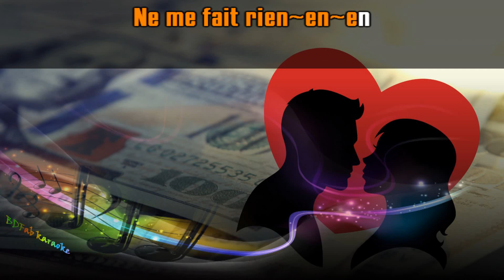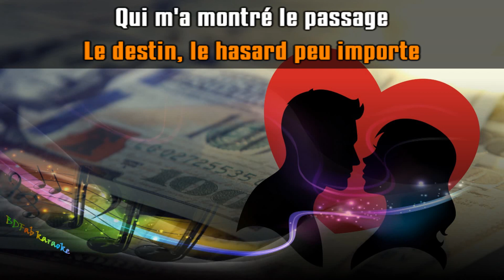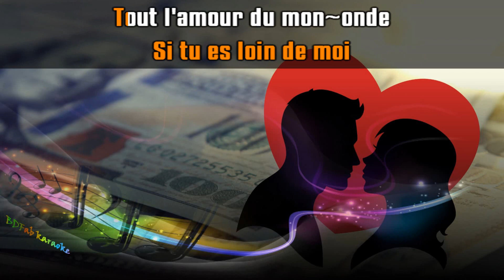Céline Dion - Tout l’or des hommes (chœurs) [BDFab karaoke]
À la demande d'Élodie.